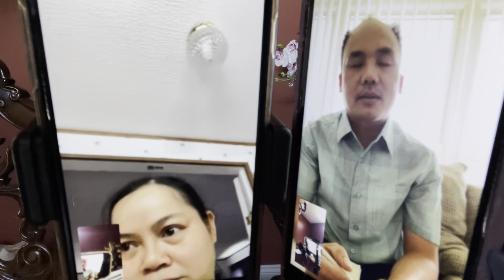0126.ANH CHỦ SHOP SỬA XE ÔTÔ Ở MỸ.ĐÃ TÌM ĐƯỢC Ý TRUNG NHÂN SAU BAO NĂM DÀI ĐI TÌM